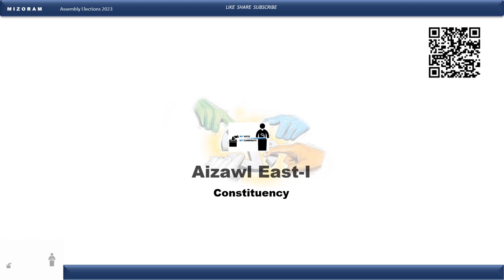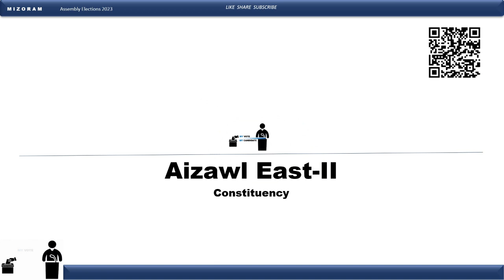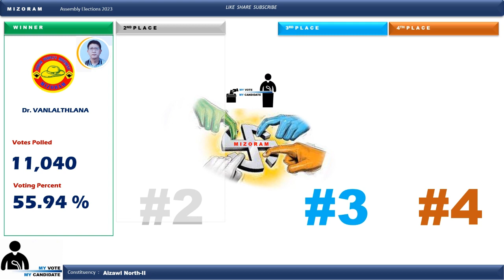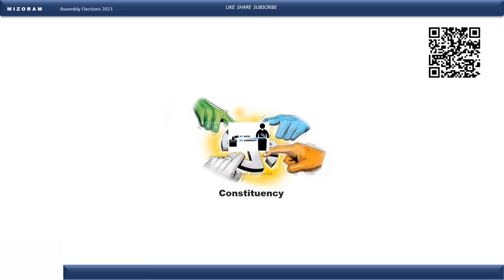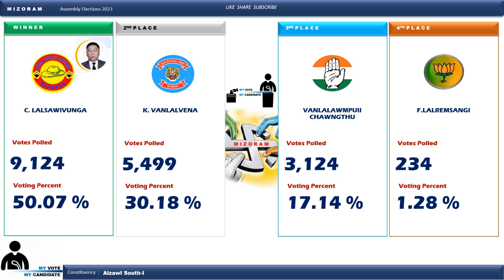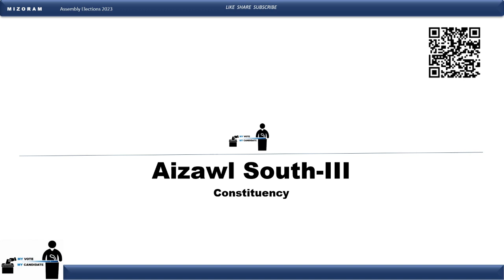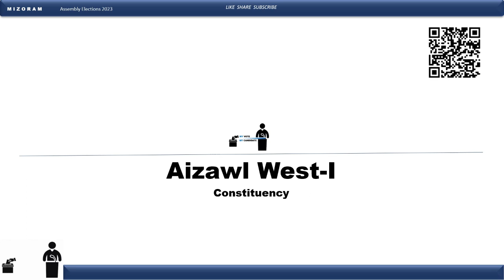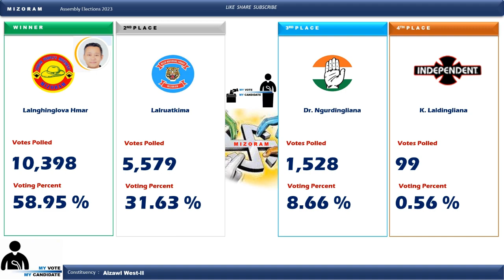Aizawl East-I, East-II, North-I, North-II, North-III, South-I, South-II, South-III. West-I, West-II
Mizoram Assembly Elections 2023 Results  Part 1